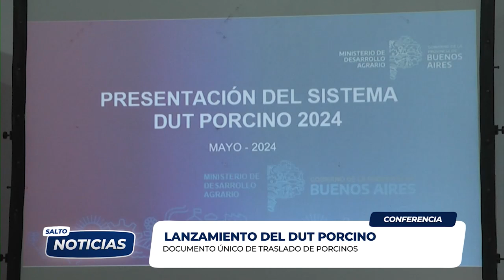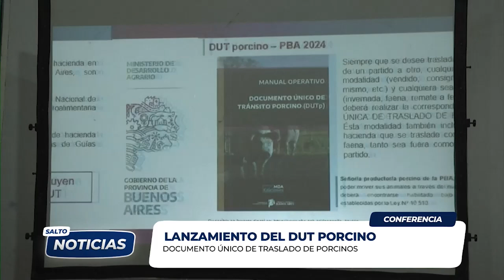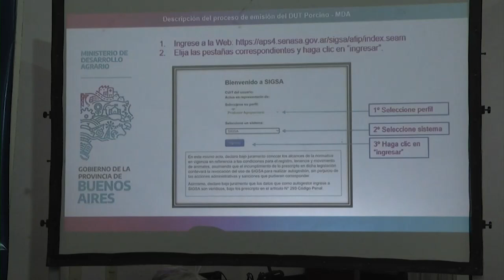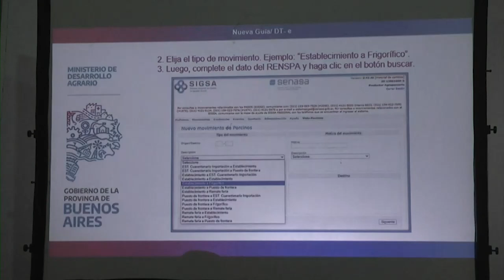LANZAMIENTO DUT PORCINO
MUNICIPALIDAD DE SALTO